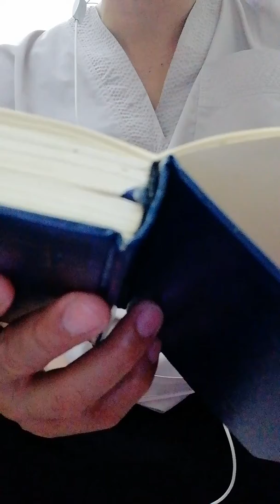JBS Surah Ash-shams